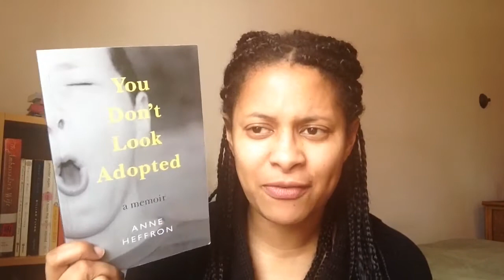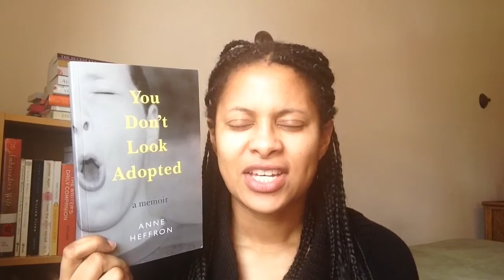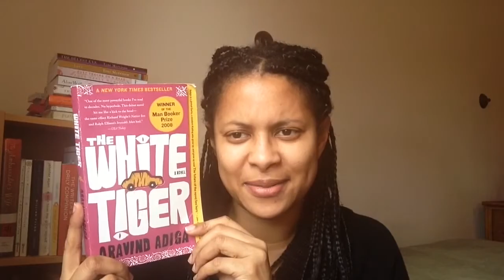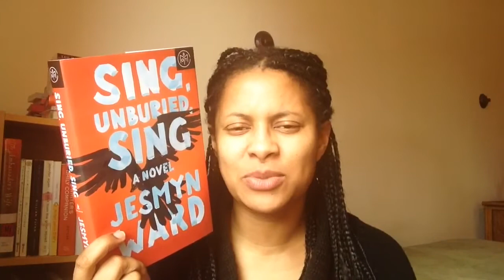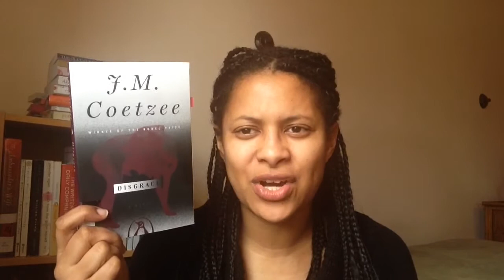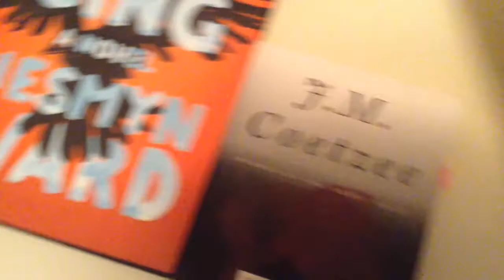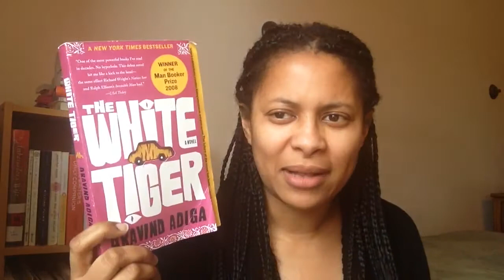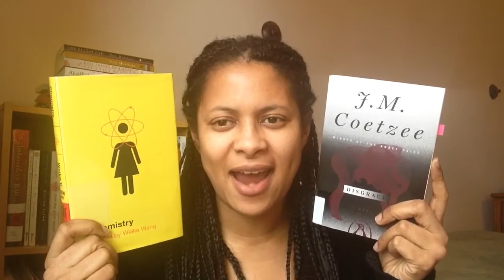JANUARY READS AND BOOK LINKS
What does one book have in common with the next book? Watch me try to link all the books I read in January

Books mentioned:

Eleanor Oliphant Is Completely Fine /Gail Honeyman
Hunger /Roxane Gay
You Don't Look Adopted /Anne Heffron
Turtles All The Way Down /John Green
The White Tiger /Aravind Adiga
The Remains Of The Day /Kazuo Ishiguro
Sing, Unburied, Sing /Jesmyn Ward
Disgrace /J. M. Coetzee
Chemistry /Weike Wang
The Heart of Henry Quantum /Pepper Harding